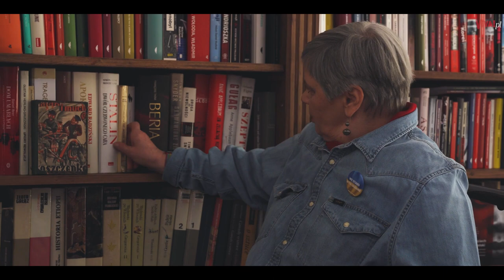Jeździła o kulach na krańce świata. Janina Ochojska o pomaganiu innym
Janina Ochojska przez 30 lat z organizacją PAH milionom ludzi na świecie stworzyli lepsze życie. Pomaganie jest dla niej sensem, siłą napędową. Jej samej los nie oszczędzał, ale nigdy nie poddaje się przeciwnościom...